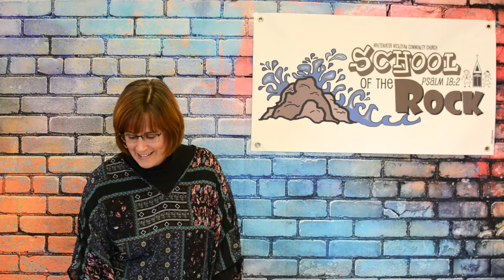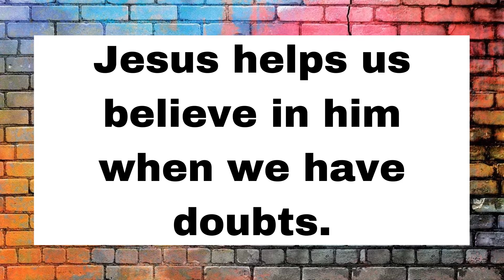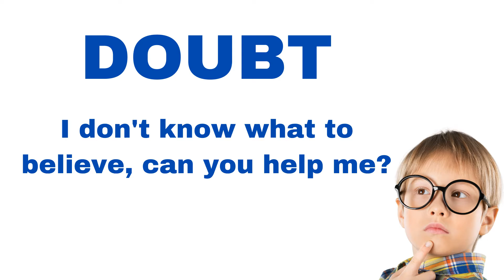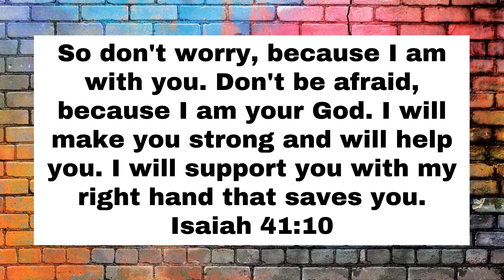SOTR Apr 18, 2021 full